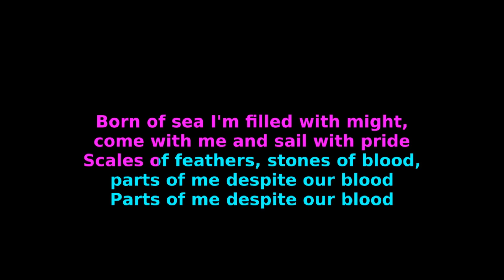Rainbow Neko Animations - Captain Darling [Karaoke]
Made for a friend

Karaoke program used:
the-tuul[dot]com